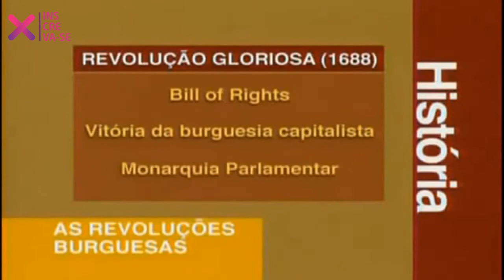Revoluções na França e Inglaterra - História - HORA DO VESTIBULAR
você ira aprender como se deu a acensão do Stuat, a disputa entre monarquia e parlamento, as motivações das revoluções, a queda da bastilha e a instituição dos direitos humanos.